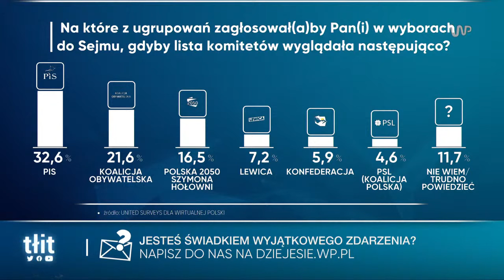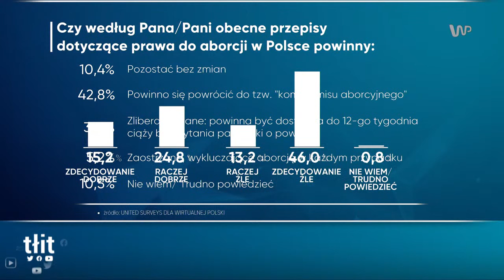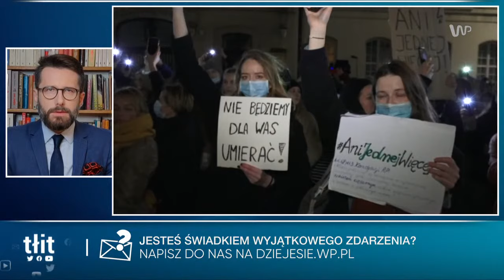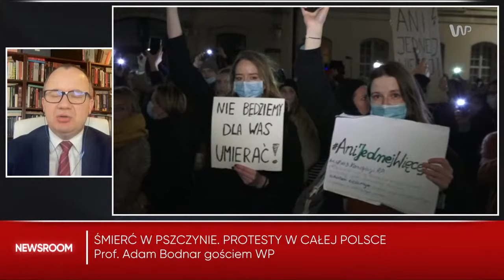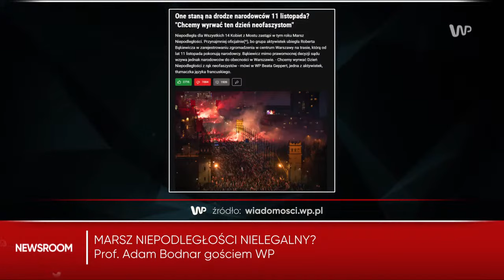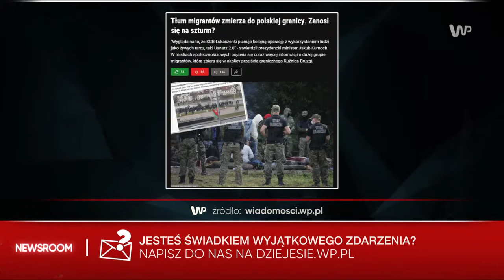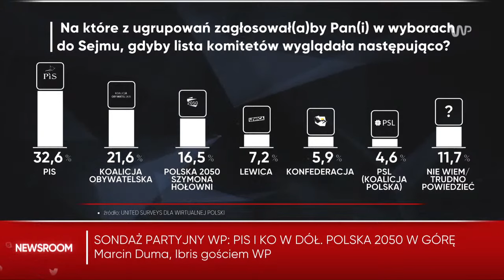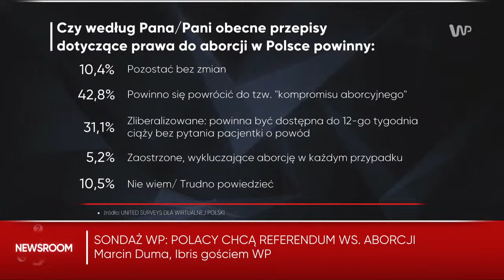Dziś gośćmi m.in. Radosław Fogiel, prof. Adam Bodnar i Artur Soboń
Poranne pasmo WP (Tłit, Newsroom WP, Money. To się liczy)